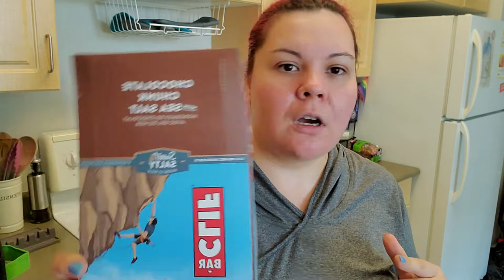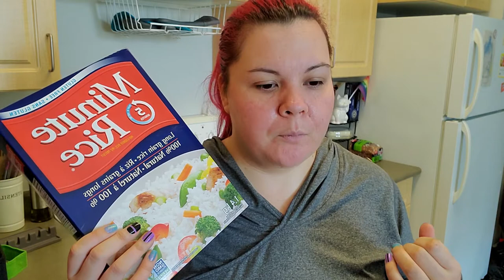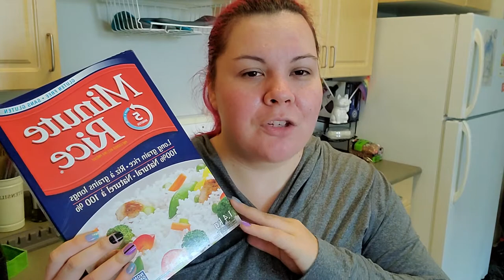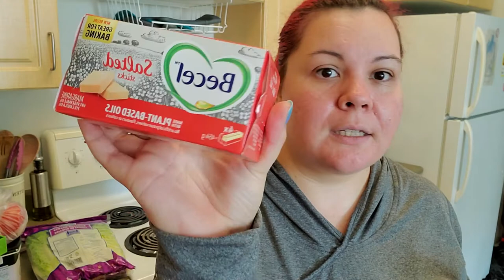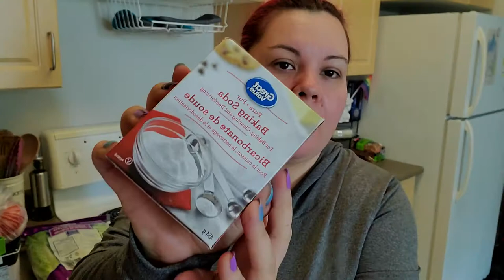walmart grocery haul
SOCIALS

wish : pkkfkjh

SkipTheDishes: Sign up with this link to get $5 off your first order over $15

Door Dash: DoorDash is a great way to support local restaurants with safe, no-contact delivery. Get $45 off ($15 off each of your first 3 orders) when you sign up with this